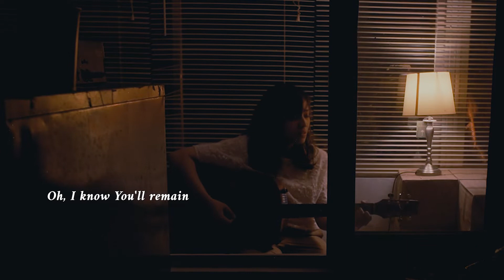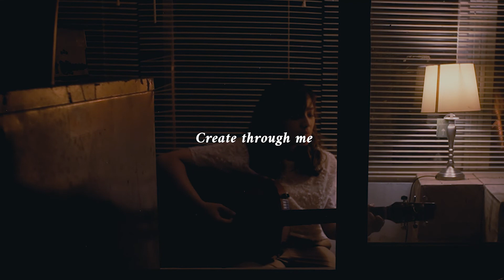Create in Me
We are created to create by our Great Creator. ⚡️

Composed and Performed by: Faye Lebantino
Mixed by: Don Bautista